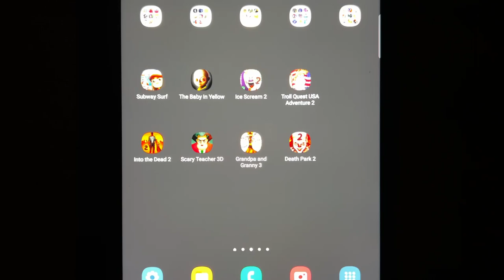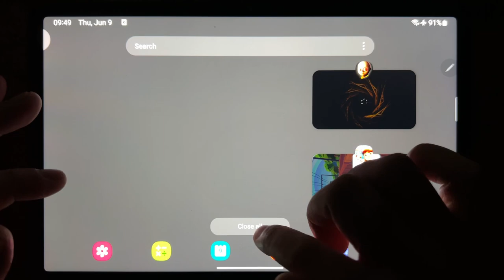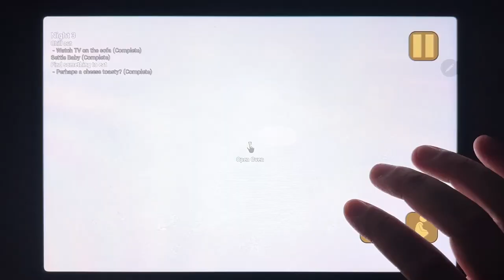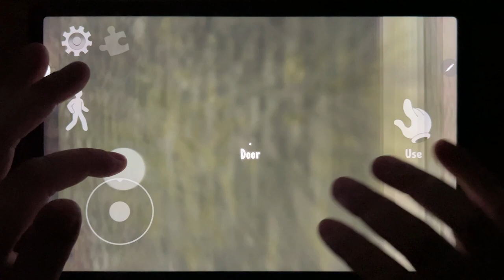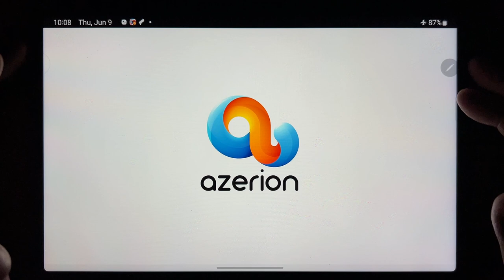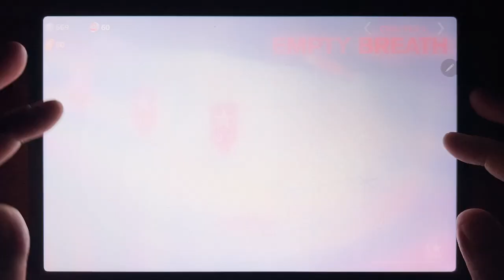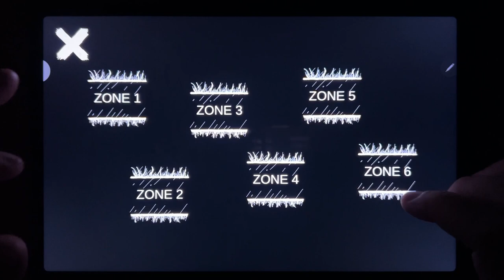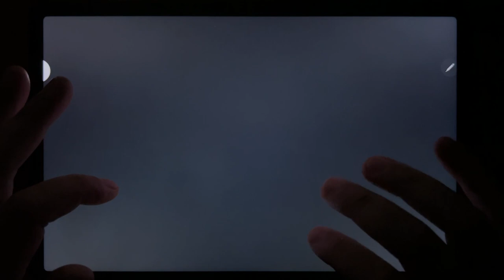Subway Surf, The Baby In Yellow, Ice Scream 2, Troll Quest USA Adventure 2, Into the Dead 2...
Subway Surf, The Baby In Yellow, Ice Scream 2, Troll Quest USA Adventure 2, Into the Dead 2, Scary Teacher 3D, Grandpa and Granny 3, Death Park 2